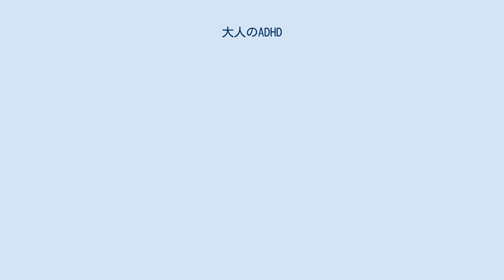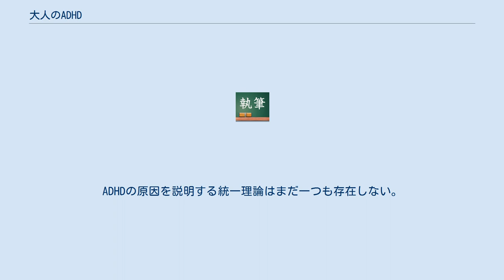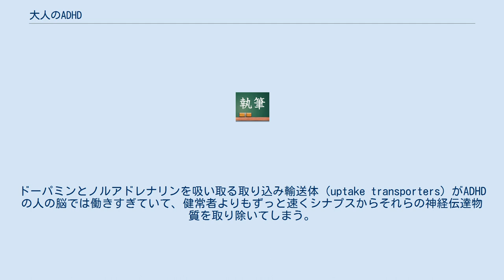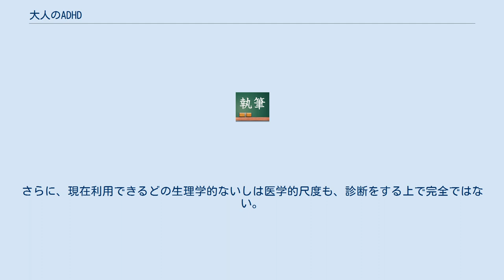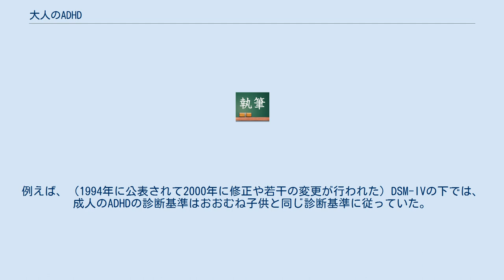大人のADHD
注意欠陥・多動性障害
大人のADHDまたは成人のADHD（英: Adult ADHD, adult with ADHD, ADHD in adults）ないしは大人の注意欠陥多動性障害（英: adult attention deficit hyperactivity disorder）は、大人における注意欠陥多動性障害（ADHD）という神経生物学的な疾患である。
2013年のDSM-5（第5版）によって診断基準が追加された。
かつてはAADDと呼ばれていた。
 現状では、解説は注意欠陥・多動性障害に詳しい。
 幼少期から症状のある子たちのうち約3分の1から3分の2の子らは生涯を通してADHDの目立つ症状を現し続ける。
 DSM-5では3種類のADHDが区別されている。
 多動・衝動型の症状がその後の人生で現れることは比較的少ない。
多動の症状は次第に「内面的な落ち着きのなさ」（inner restlessness）へと変わっていく傾向がある。
この変化は青年期に始まり、この落ち着きのなさは大人になってからも継続する。
 大人のADHDは典型的には注意散漫であること、作業をやり遂げるのが困難であること、ぐずぐずすることそして整理整頓ができないという問題によって特徴づけられる。
とりわけ、ADHDのある大人は指示に従うこと、情報を想起すること、集中すること、整理整頓する任務、指定された時間の枠内で作業をやり終えることそして待ち合わせをしたときに時間通りに来ることが常に困難であるという症状を示す。
これらの困難はADHDを持つ大人の生活におけるいくつかの異なる領域に影響を与え、例えばそれらの困難は情緒面の問題、社交面の問題、職務上の問題、結婚にかかわる問題、法律上の問題、金銭上の問題なおかつ、あるいはまたは学業上の問題を引き起こす。
結果として、通常は自尊心が損なわれていく。
しかしながら、いったん適切な助言や指導が行われさえすれば、ADHDのこれらの特質は仕事上の成功へとつながることもありうるし、ときには批判的思考や創造性における比類のない強みへとつながることもありうる。
 疾患の診断は臨床医による1回か数回の査定面談をもとにして行われる。
査定は次のことを検討するのを含む。
 ADHDにしばしば併発する疾患にさらにかかっている可能性を診断するための診察も同時に行われる。
併発する疾患は併存疾患（comorbidities）ないしは併存障害（comorbid disorders）と呼ばれる。
 この疾患は高度に遺伝性のものである。
そしてこの疾患の正確な原因は完全には分かっていないが、遺伝的あるいは環境的要因が関与していると理解されている。
ADHDは小児期に発症する疾患であり、通常はこの疾患があると診断されるためには12歳よりも前から症状が現れている必要がある。
治療中の小児は、成人になるとともにもし必要であれば成人医療へとそのまま移行する。
他方で成人の診断は患者の経歴を十分に検討することを含む。
 ADHDの人が学校や仕事場にいる間は、より効率的で生産的に作業をすることを助けるために合理的な居場所を整備することができる。
 2013年版の『精神障害の診断と統計マニュアル』であるDSM-5は3種類のADHDを定義している。
 不注意優勢型 多動衝動優勢型 2つの型両方の症状が現れる複合型 ADHDの診断基準を満たす人は必ず次の症状を現している。
 ADHDは慢性疾患なので幼少期から始まり全生涯を通して持続する。
ADHDのある子どもの33～66%が大人になってもADHD関連の著しい症状を持ち続けると見積もられている。
このことは教育、就職そして人間関係に重大な影響を与える。
 ADHDのある人は自己統制や自分でやる気を起こすことを苦手とする。
このことは注意散漫である、ぐずぐずする、やることが乱雑であるといった問題のある性格をさらに助長する。
彼らは雑然としていて、注意散漫さを直し効率的に動くためにはきつい刺激を必要とする傾向がある、と他者からしばしばみなされる。
しかしADHDのある成人の学習をする潜在能力や知能全般は、この障害をもたない成人の潜在能力や知能と全く異なるところがない。
 子どもを担当する教師やケア従事者はしばしばADHDの症状に順応するが、大人と接する雇用主やその他の人たちはそのようなADHDの行動を症状とみなすことはより少ない。
これはある程度は、症状が成長するにつれ変化するからである。
ADHDのある大人は明らかな多動の行動をすること...